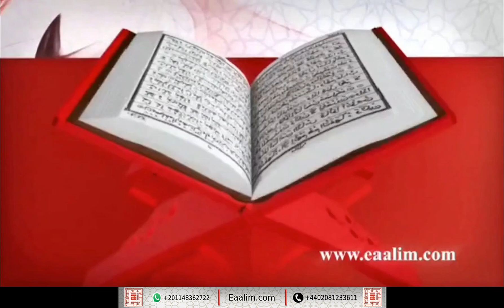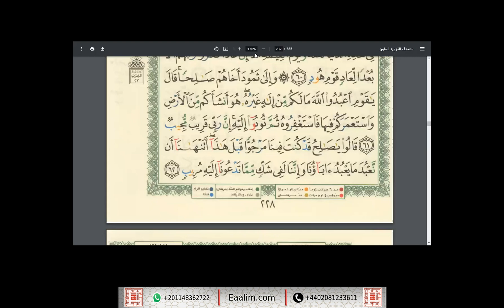learn Quran online"Hud ayat 61 to 62"Ahmed